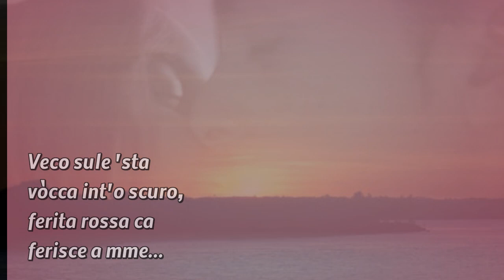Tony Astarita Distrattamente Con testo Video Mario Ferraro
"Distrattamente" Una canzone del 1970 partecipante del festival di Napoli Cantata da Anna Identici.- Tony Astarita . Composta da. Salvatore Palomba - Gianni Aterrano  molte Immagini prese dal film "il tempo delle mele con Richard Sanderson- e la bella Sophie Marceau. Immagini dal web. video realizzato Mario Ferraro.